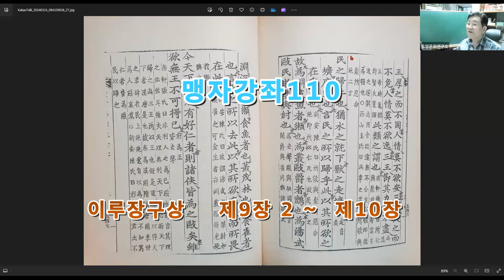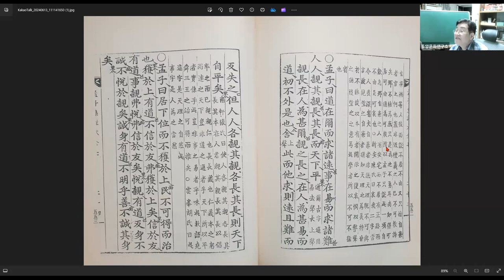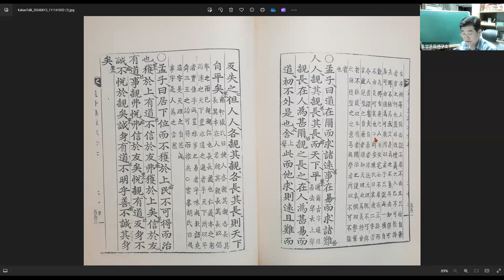맹자강좌110 이루장구상 제9장 2 ~ 제10장